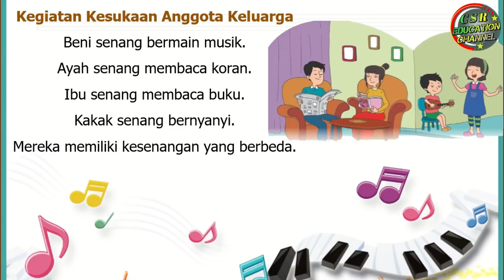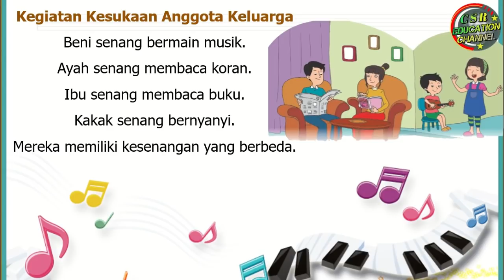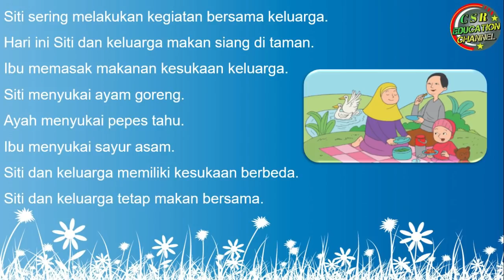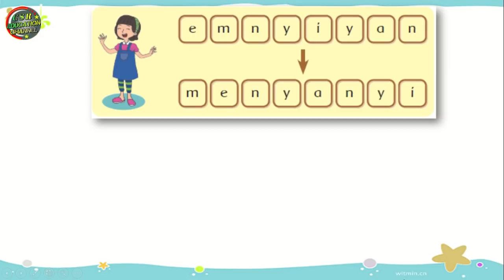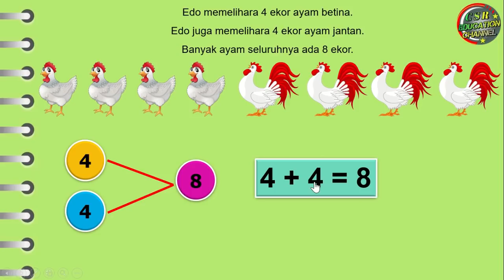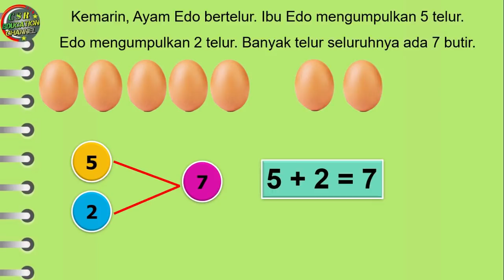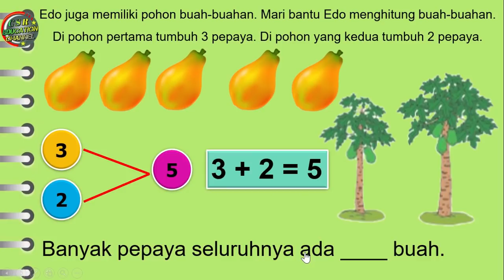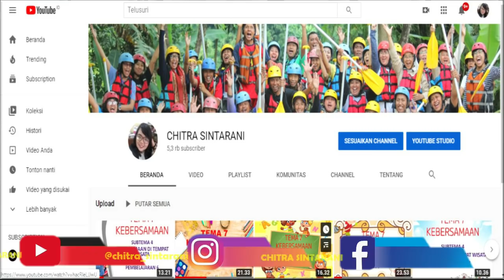Kelas 1 Tematik : Tema 1 Subtema 4 Pembelajaran 3 (DIRIKU)